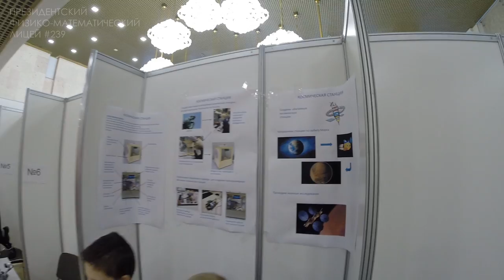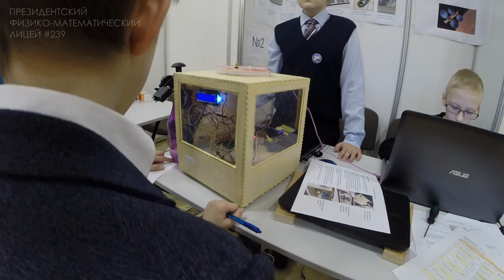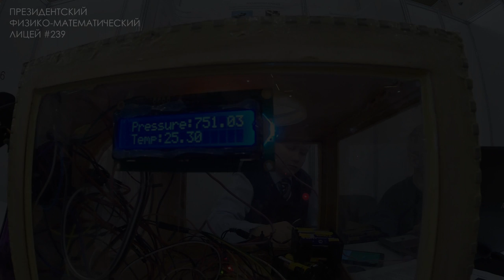SpaceBOX - Модуль космической станции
Ну что ж, ребята собрали свою космическую станцию 📡🚀и продемонстрировали ее работу на технической выставке, которая проводилась в эти выходные - субботу и воскресение в Дворце детского творчества Аничков, в г. Санкт-Петербурге. Мероприятие проводилось в честь «Открытых зимних соревнований по робототехнике».

На соревновании присутствовали такие популярные направления как следование по линии, причем по линии была отдельная категория для BEAM-роботов, так и для лего и профи.

В течении 2 дней ребята рассказывали и показывали всем посетителям о своем проекте, описывали все этапы сборки и отладки, демонстрировали как работают системы поддержания температуры, поддержания давления, контроля открытия и закрытия дверей, контроля загрязненности воздуха в жилом отсеке.

Несомненно самым сложным в конструкции аппарата можно считать не столько электронную часть- сколько сборку. Так как ребята конструируют такие проекты впервые - некоторые моменты были не учтены. Например ребята столкнулись с такой проблемой при создании герметичности как выдавливание люка двери наружу, при котором происходила разгерметизация в следствии появляющейся щели между крышкой и горлышком люка. Более менее решить эту проблему удалось использовав герметики силиконовые, но это в любом случае требует доработки...

Ребята проделали большую работу, конструкция достаточно сложная и разобраться в ее управлении могут только ее создатели 🤓🔥

Впереди у ребят крупная международная конференция, котороя состоится буквально через сутки, на которой ребятам предстоит справится с управлением модуля на расстоянии, справляться с различными нештатными ситуациями. Опыт ребят будут использовать и учитывать при разработке настоящих космических аппаратов и станций 🚀 👨‍🚀